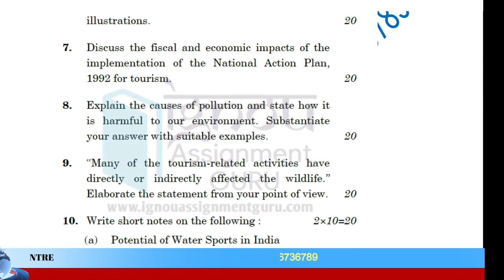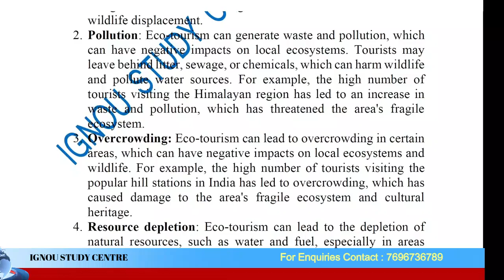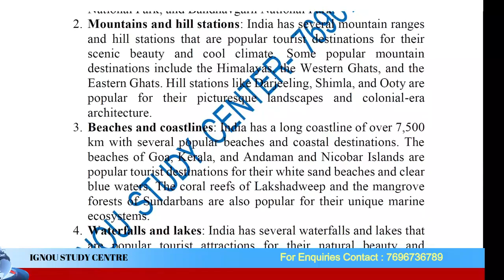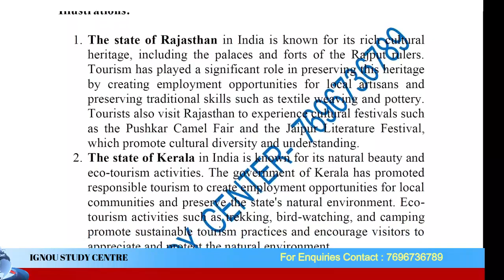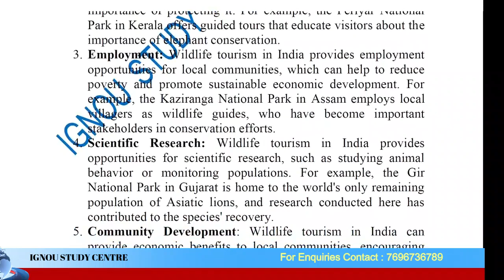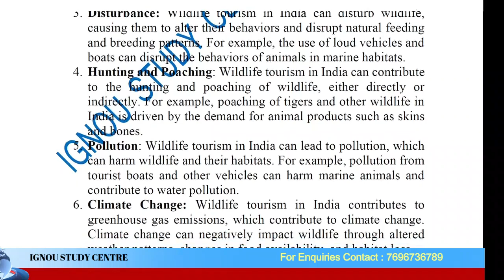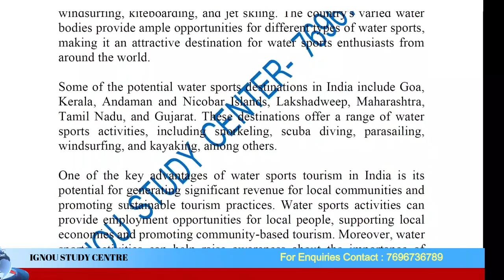TS 05 SOLVED EXAM QUESTION PAPER (JUNE 2021) II FULLY SOLVED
Welcome to this video where we will be solving the TS-05 exam paper from JUNE 2021, specifically for students pursuing the Bachelor of Tourism Studies (BTS) course from Indira Gandhi National Open University (IGNOU).

Here, students can read the IGNOU JUNE 2021 Solved question paper of the TS-05 of the BTS Program.